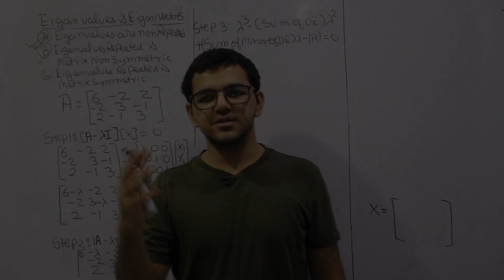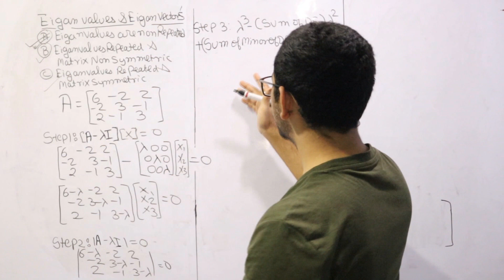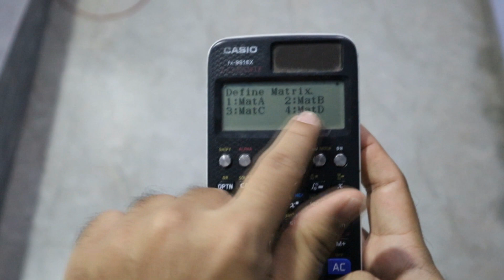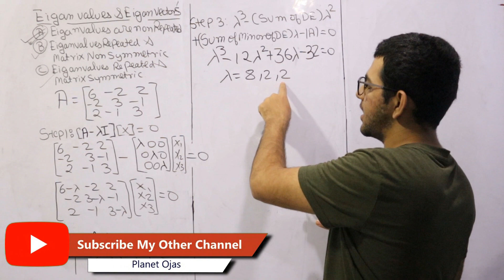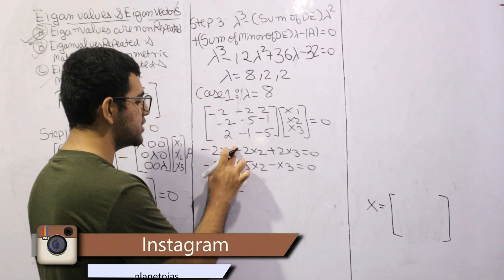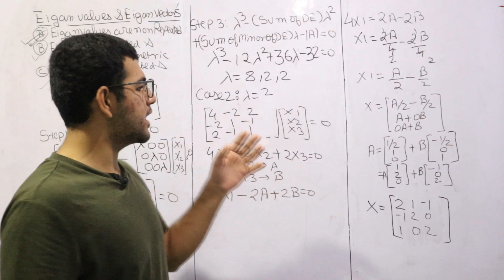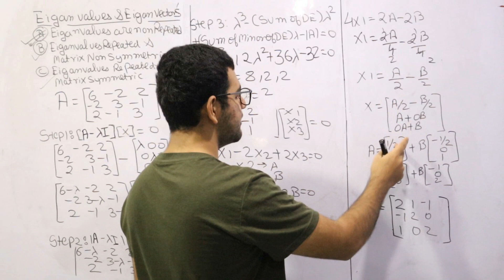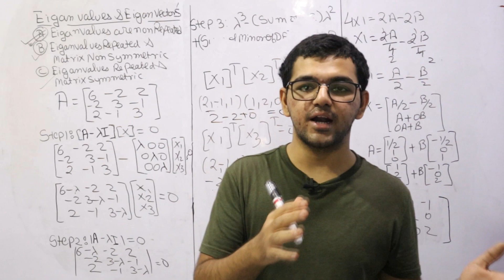Eigenvalues and Eigenvectors | Type Three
For notes WhatsApp - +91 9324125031
more details below.
Notes:
[I/II]MATHS- 4
      Topics covered are:
  1. Eigenvalues & Eigenvectors
      * Cayley - Hamilton Theorem
      * Derogatory & Non - Derogatory Matrices
      * Function of Square Matrix
      * Eigenvalues & Eigenvectors
      * Diagonalizable Matrix
      * Theorems & Proofs
  2. Probability
      * Probability & Mathematical Expectation
      * Some Standard Distributions
      * Binomial Distribution
      * Poisson Distribution
      * Normal Distribution
      * Bayes' Theorem
  3. Complex Integration
      * Complex Integration
      * Cauchy's Theorem
      * Taylor's & Laurent's series
      * Residues
  4. Sampling
      * Independence of Attributes
      * Goodness of Fitting
  5. Non - Linear Programming
      * Type 1: Inequality with one subjected condition ( Kuhn - Tucker)
      * Type 2: Inequality with two subjected conditions ( Kuhn - Tucker )
      * Type 3: No subjected condition
      * Type 4: Equality with one subjected condition
      * Type 5: Equality with two subjected conditions

[II/II]Module Name- Eigenvalues and Eigenvectors ( Matrices )
       Topics Covered are:-
      * Cayley Hamilton Theorem ( CS Theorem )
      * Derogatory and Non Derogatory Matrices
      * Function of Square Matrices
      * Eigenvalues and Eigenvectors
      * Diagonalizable and Non - Diagonalizable Matrix
      * Theorems and Proofs asked in exams